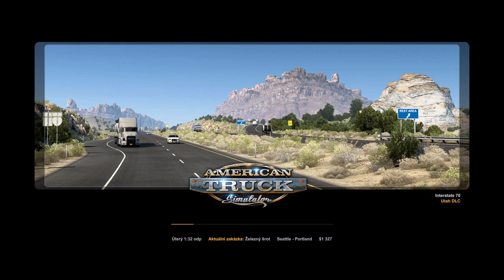ATS #3 | Opět další testovací jízdy